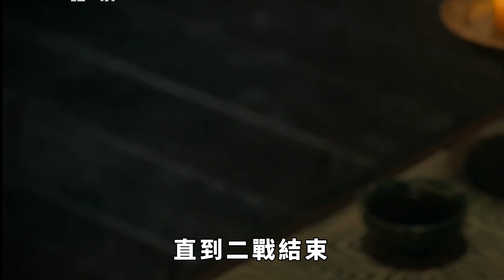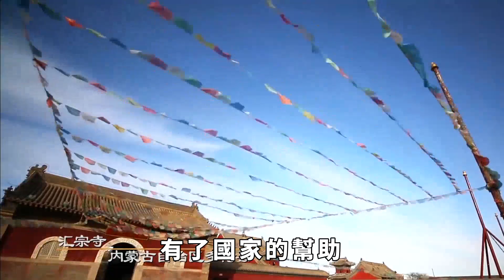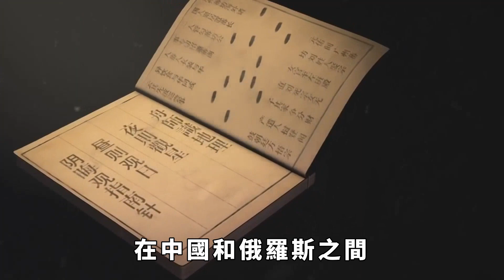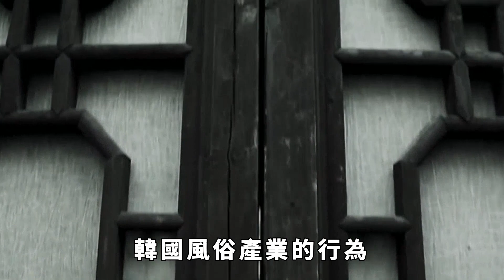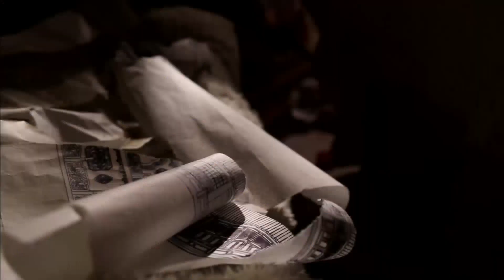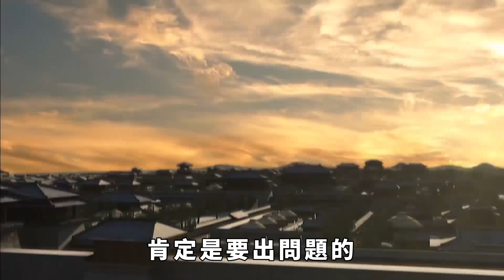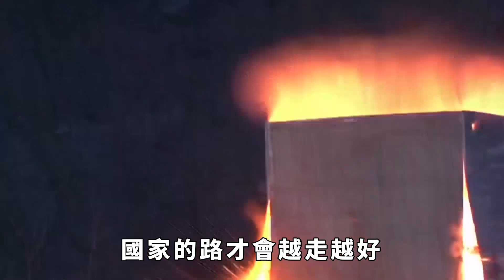建國百年的蒙古國，為何如今越混越慘，甚至墮落成了風俗業的大國？【小豆知历史】趣味歷史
“一代天驕”這個詞形容的是成吉思汗，古代蒙古的王，他立下了許多豐功偉績，還差一點就統一了世界。 如今，蒙古國也成為了一個獨立的國家，卻沒有成吉思汗的風采。 建國百年的蒙古國，如今的面貌令人唏噓。 曾經是龐大帝國的創造者和統治者，如今卻陷入了經濟困境和社會問題的泥潭。 為何蒙古國越混越慘，甚至墮落成了風俗業大國？